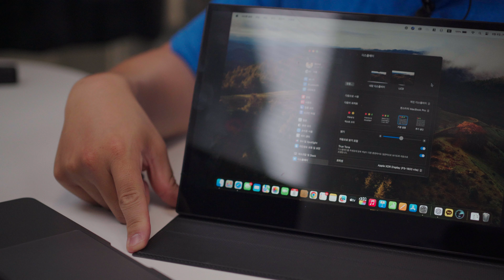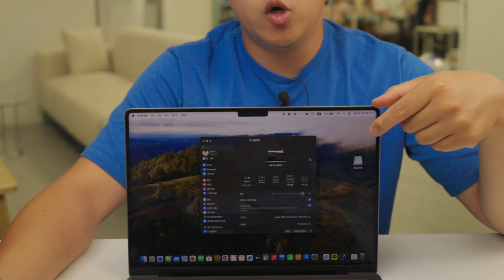HDMI 모니터 연결을 켜고 끌수있는 USB-C 멀티허브!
[제품정보]